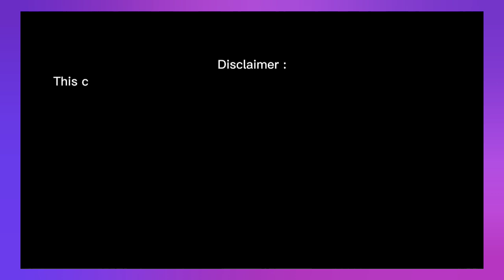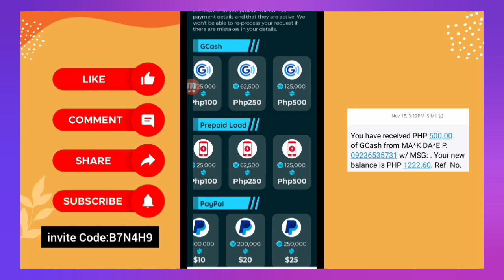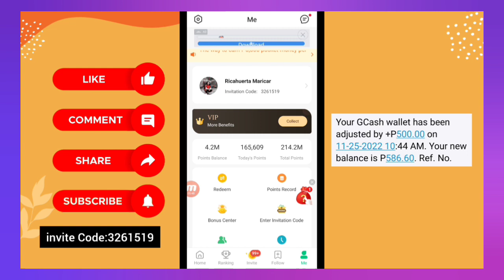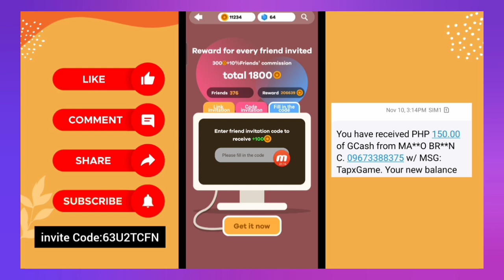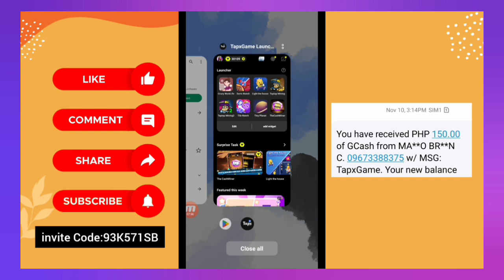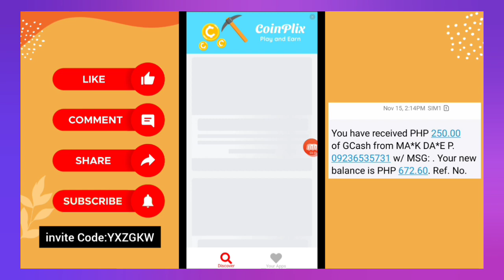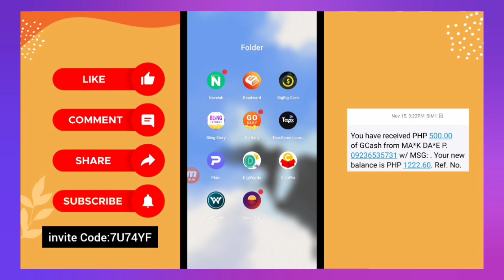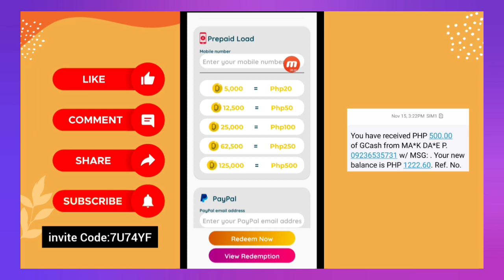Free Gcash: No Puhunan | Top 5 Legit Money Making Apps 2022 Direct Gcash and Via Paypal | With Proof